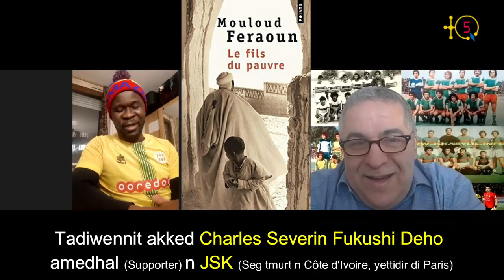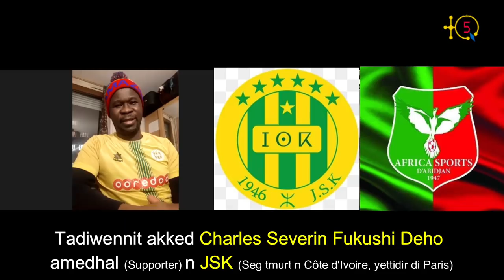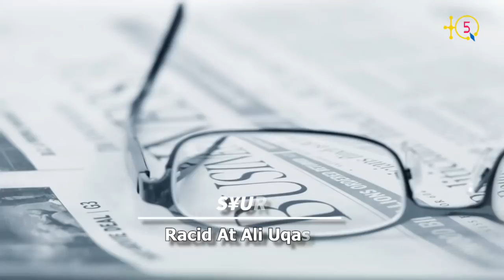Charles Deho, supporter africain de la JSK: "Mellal a besoin de notre soutien pour aller de l'avant"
Charles Severin Fukushi Deho est un supporter inconditionnel de la Jeunesse Sportive de la Kabylie alors qu'il n'a jamais visité la Kabylie.

Pour lui tout a commencé avec le roman "Le Fils du Pauvre" du célèbre écrivain kabyle Mouloud Feraoun qui a fait aimer à Charles la Kabylie. Écolier qu'il était dans son
village à l'Ouest du  Côte d'Ivoire, son enseignant de français lui a prêté le livre en question qu'il a lu. Il s'est tout de suite retrouvé dans les traditions et les paysages de la
Kabylie qui lui rappelle sa région natale (Mont) et qui ressemble beaucoup à la Kabylie. Ce qui explique son amour pour celle-ci, et en premier lieu à son club phare JSK.

C'était lors d'un match opposant le club kabyle à l'Africa Sport d'Abidjan (de la capitale de Côte d'Ivoire) vers la fin des années 80 qu'il a découvert la JSK.
Il avait 14 ans, à la maison en regardant le match à la TV il était le seul à supporter JSK devant l'incompréhension de sa famille. En criant la victoire de la JSK à la fin du match
Charles Severin Fukushi Deho a reçu une fessée se souvient-t-il.

En 2000 il a quitté son pays vers l'Italie ou il s'est installé. Depuis 4 ans il est résident à Paris ou il compte beaucoup d'amis kabyles. Il porte fièrement le mailot de la JSK partout ou il va.

Le phénomène Charles Severin Fukushi Deho s'est confié à TQ5 ou il a raconté son parcours, le pourquoi de son amour pour la JSK, ses joueurs préférés, sur l'écrivain Mouloud Feraoun,
sur le roi amazigh Massinissa qu'il disait africain avant tout puisqu'il est auteur de "L'Afrique aux africains", sur ses chanteurs kabyles préférés mais enfin sur l'état déplaisant dans lequel se
trouve son club favori JSL, le Berca de l'Afrique dit-il.

À la fin de l'interview Charles Severin Fukushi Deho a lancé un appel à tous les supporters de la JSK pour laisser tranquille son président Cherif Mellal
pour stabiliser le club, retrouver l'identité originale du club en enfin gagner des trophés africains comme à l'époque.

TQ5 Media